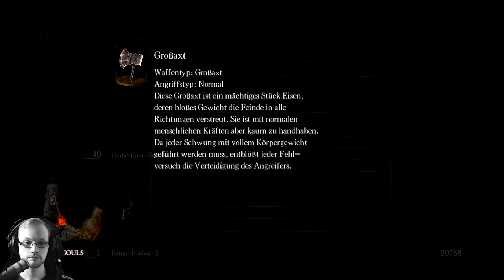Dark Souls: Prepare to Die Edition #054 [GER] - Elende Mist-Mini-Drachen!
Steam Beschreibung:
Looterkings ist ein prozeduraler Dungeon-Crawler, in dem man nicht alleine kämpfen sollte. Ein wenig Dungeon-Keeper Humor findet sich wieder, wenn Du mit bis zu 3 Deiner Freunde die Kontrolle über eine Horde bestehend aus 4 Goblins übernimmst und Ihr Euch Level für Level nach oben kämpft, um schließlich in die heiligen Gemächer der Elven-Königin einzufallen.